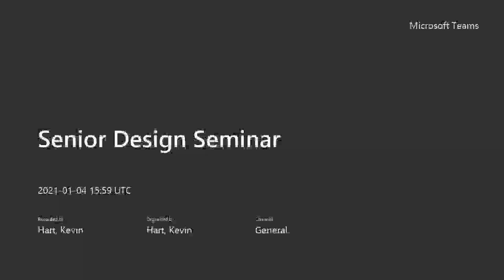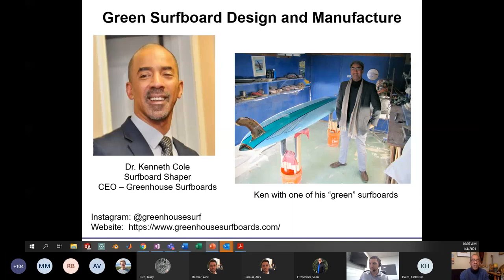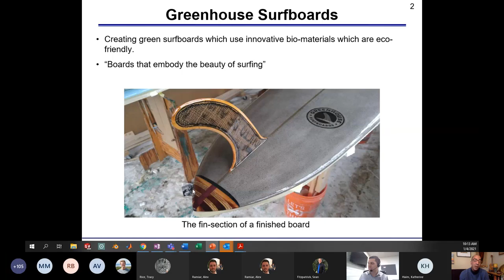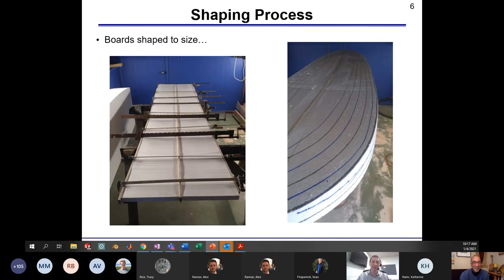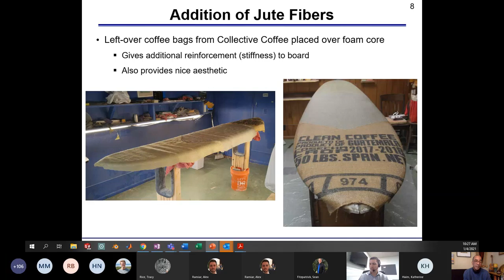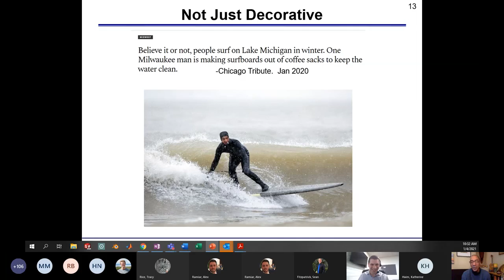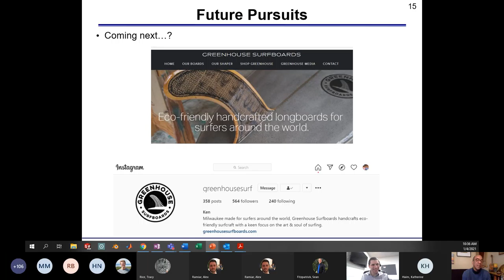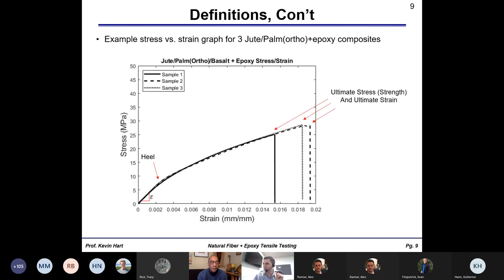Senior Design Seminar - Jan 4 - Ken Cole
Dr. Kenneth Cole discusses the manufacture of eco-friendly longboards.

Follow Ken on Instagram @greenhousesurf